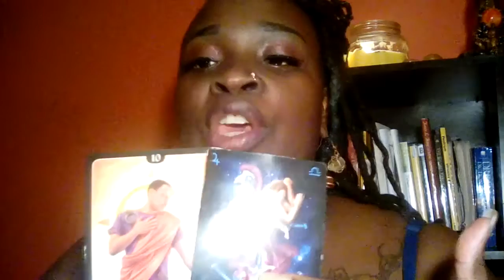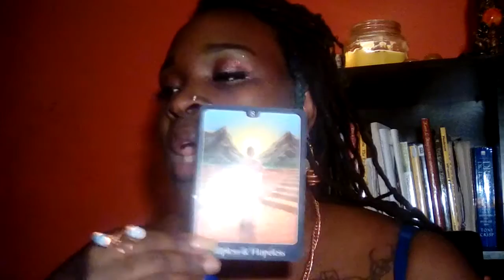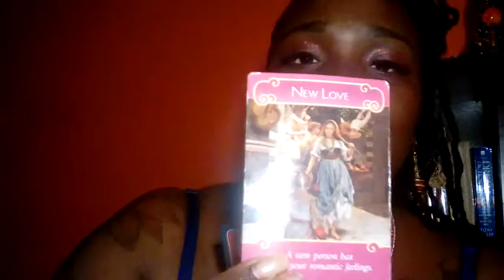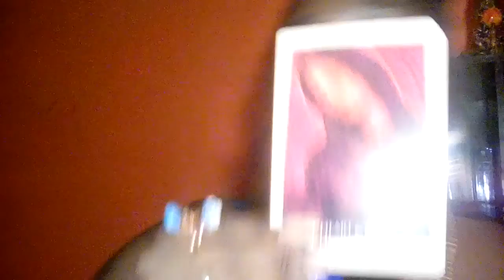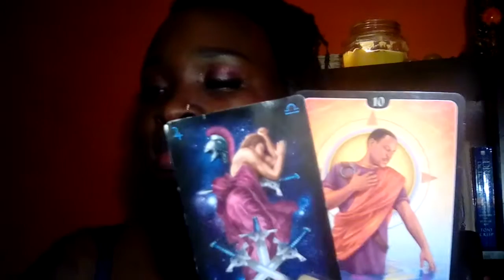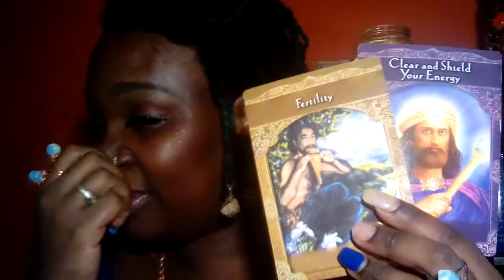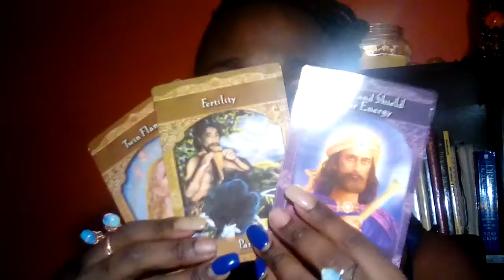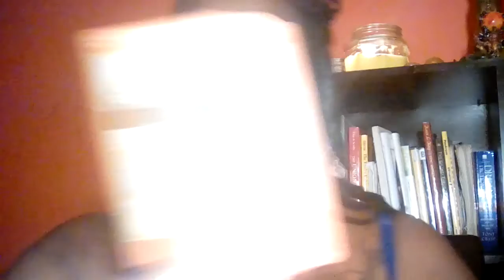Ruby's Love Reading P2 (client)